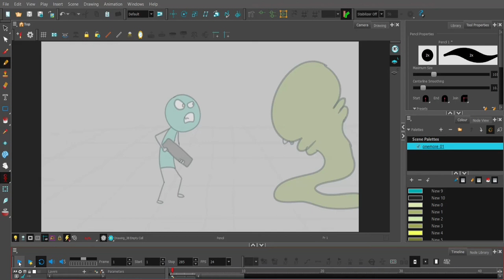Toon Boom Harmony Stick Figure Animation w.i.p